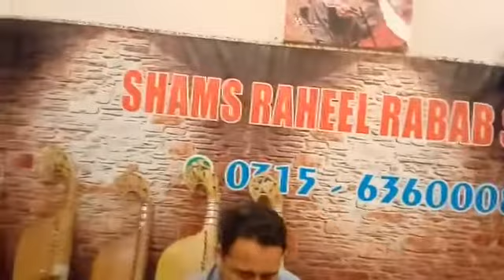32 inches tirawal wood rabab pure Rabab Ready | Shams Raheel Rabab Maker Whats App 0315 6360008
We have All kind of Rubab Afghani
 Rabab Qadari Rabab Original Kabuli Rabab
 Pakistani Full Sadaf Half Sadaf Rabab

we make  Entertainment video for you Guys And many more for enjoyment we make a beautiful content for you guys but we need your Support and help to grow our YouTube channel we make a quality content for our viewers and Subscribers we hope you Guys Like our content our Contact number

Shams raheel rabab Maker
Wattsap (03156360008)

bestrabab ltune
rabab maker co
rabab lmakerdesign
rabab makerforsale
rabab makerquiz
rababmakerrateinpakistan
r#ababmakerrealname